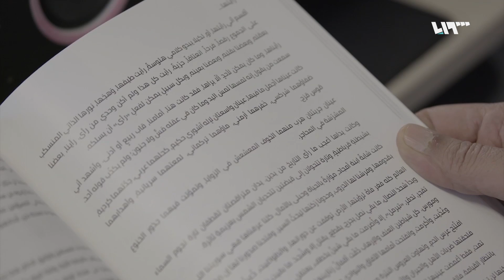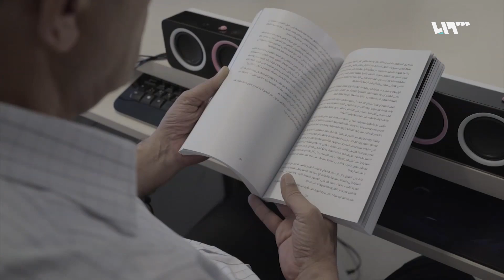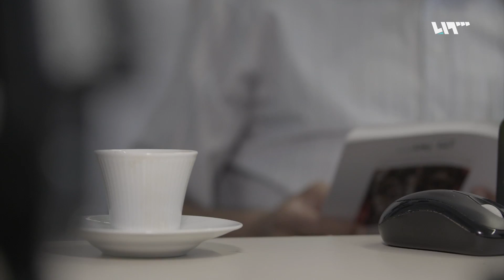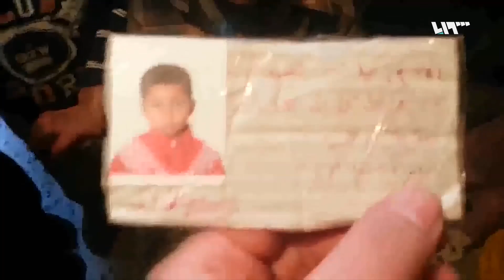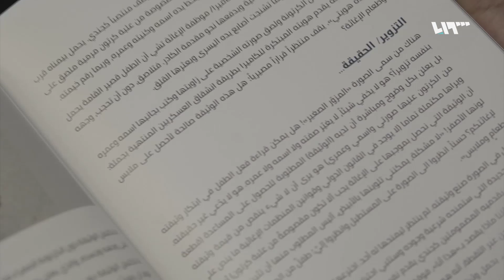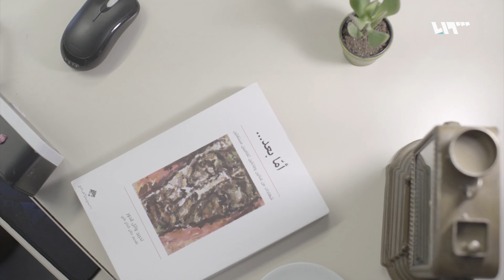أما بعد.. يجمع عشرات الفنانين والمثقفين في كتاب واحد